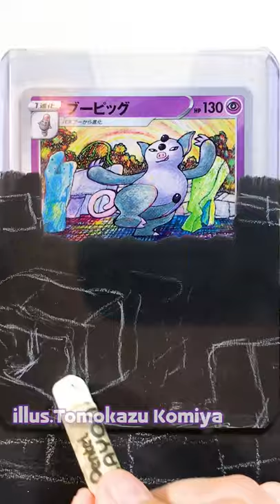#37【Grumpig】Extended Art Pokémon Cards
Awesome Yoga Power🐷

Sand eraser
Colouring Brushes
Caran d'Ache Watercolor Pencils
Paper Palette